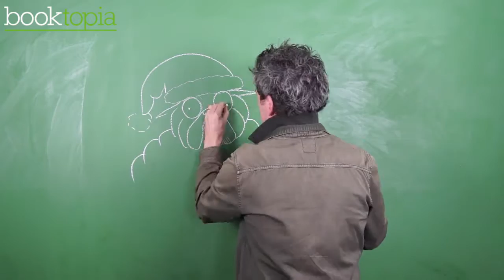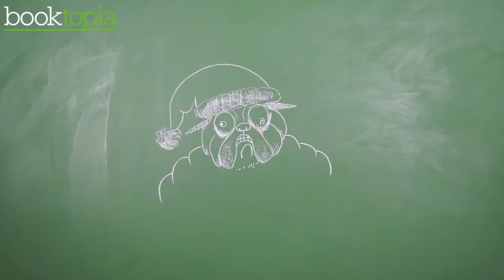The Pig-off with Aaron Blabey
Booktopians Bronwyn, Emily & John attempt to draw Pig the Elf (aka Pig the Pug) but things don't go all that well...until we get special guest Aaron Blabey in to show us how!

Do you love Christmas as much as Pig?

Check out Aaron's other titles:

Pearl Barley and Charlie Parsley
Sunday Chutney
Stanley Paste
The Ghost of Miss Annabel Spoon
The Dreadful Fluff
Noah Dreary
The Brothers Quibble
Pig The Pug
Babies Don't Suck
Thelma the Unicorn
Pig the Fibber
The Bad Guys (Episode 1)
Piranhas Don't Eat Bananas
The Bad Guys (Episode 2 – Mission Unpluckable)
I Need A Hug
Pig the Winner
The Bad Guys (Episode 3)
Don’t Call Me Bear
Pig the Elf
The Bad Guys (Episode 4)